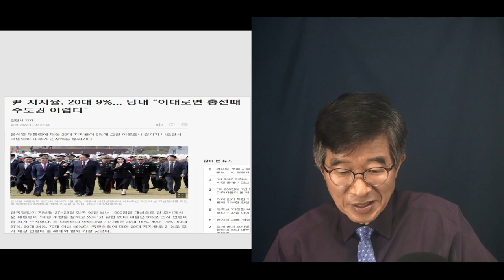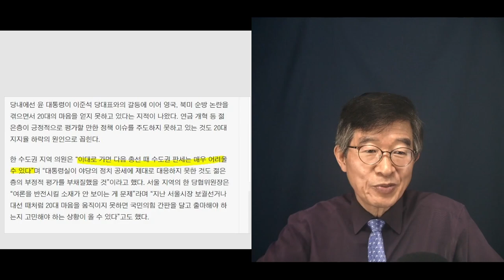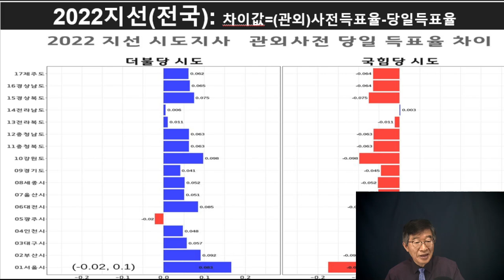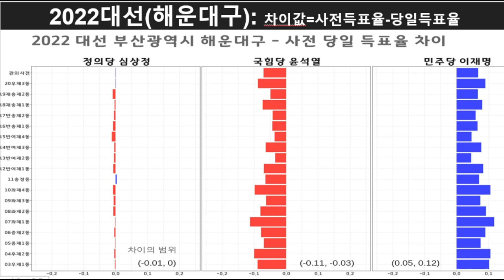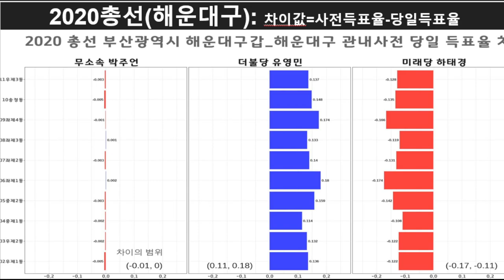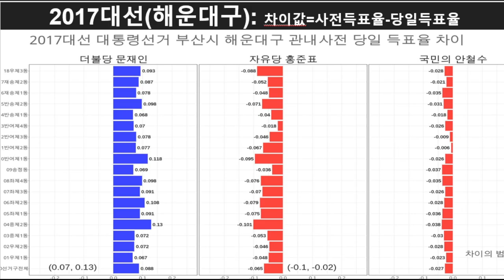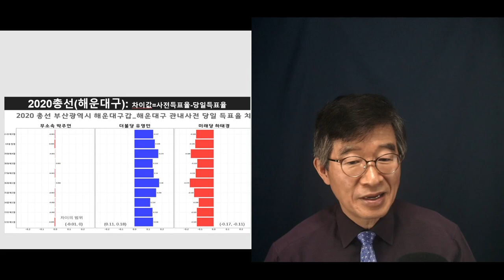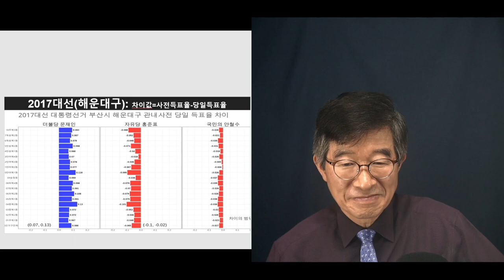도대체 어떻게 이길 수 있다는 말인가? /생각 좀 하고 살아라 / "이대로라면 다음 총선은 ..." 발언을 접하고선 [공병호TV]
Bitcoin : 3MTW849AkP2ftLeSK2teZHMmzLu7Z83s9U